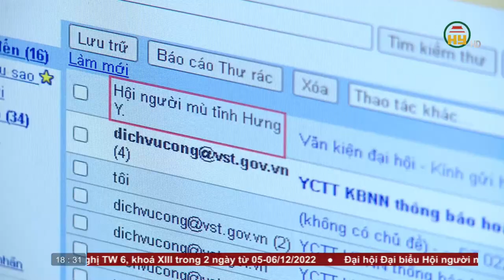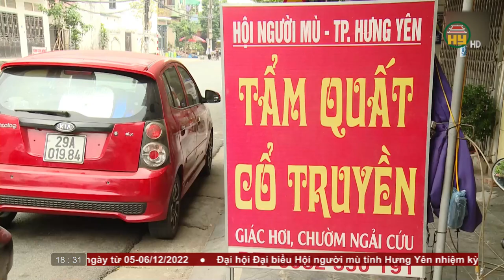Bản tin 18h30 ngày 29/11/2022